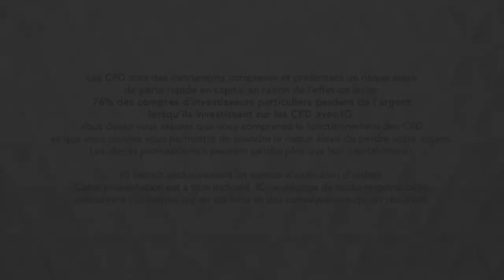Bourse - USDCAD, volatilité attendue en fin de semaine - IG 06.06.2019